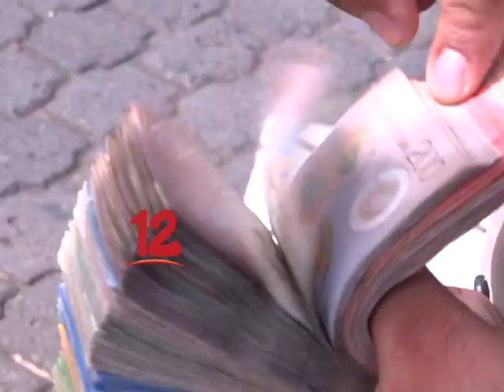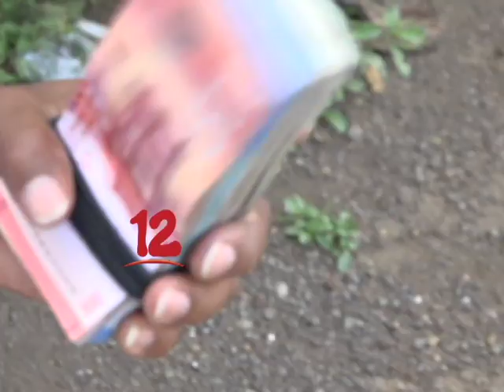RUÍZ: “EN EL PRIMER MOMENTO SI REPRESENTA UNA PÉRDIDA A PENSIÓN DE JUBILADOS”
Economista afirma que en un primer momento la pensión de los jubilados serán afectados, hasta que haya estabilidad.